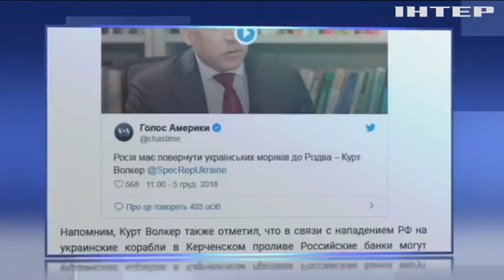США посилять тиск на Росію через затриманням українських моряків - Держдеп